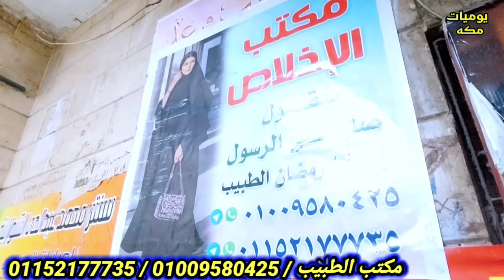عرض يوم الجمعه العبايه 130ج واى عبايه في الفيديو عليها خصم بيوصل لنص التمن شغل لوكس الحقي اوعي يفوتك